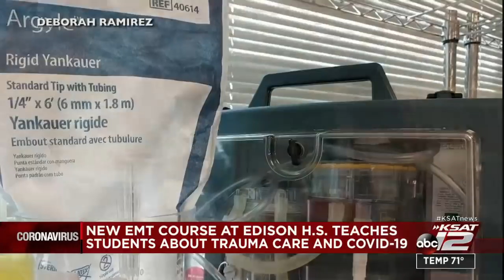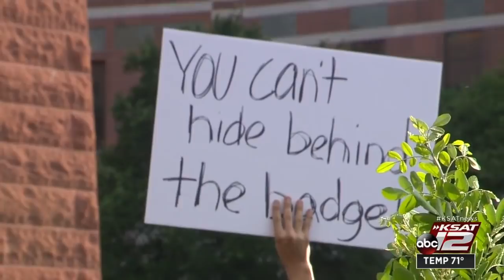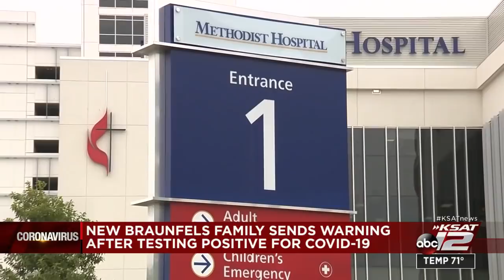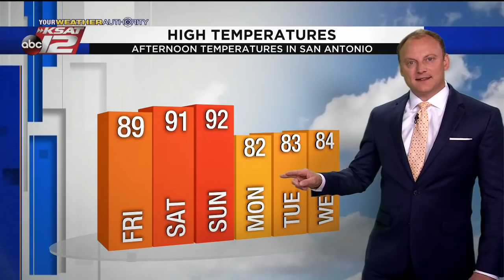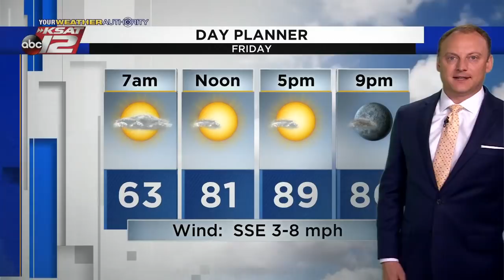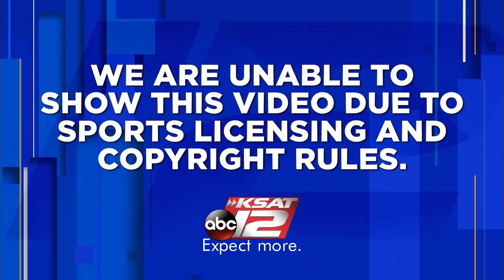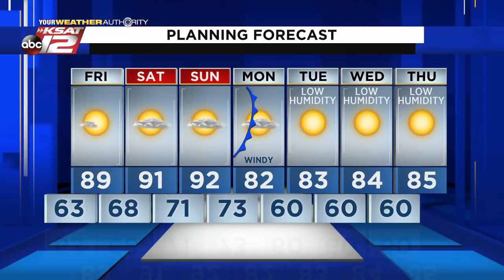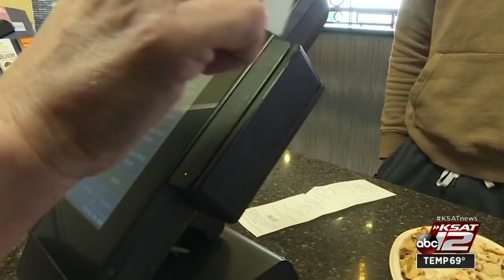KSAT 12 News Nightbeat : Sep 24, 2020